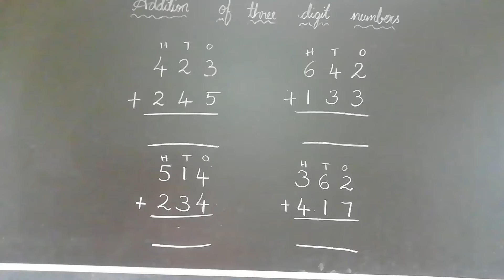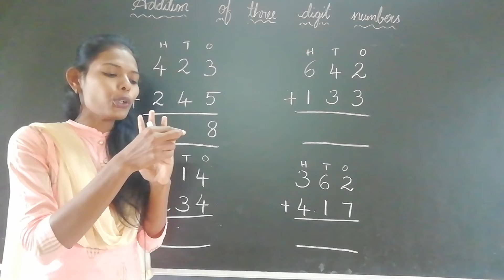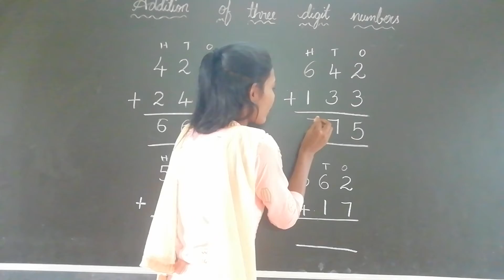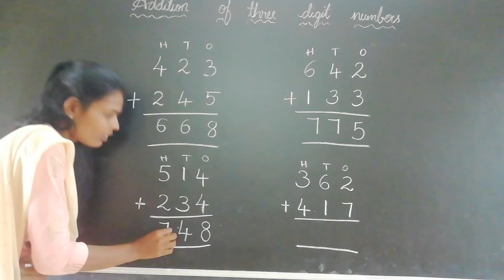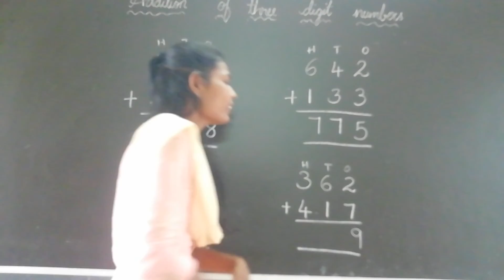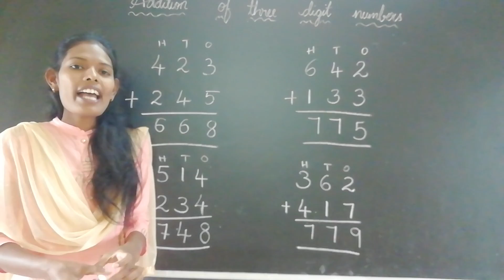Addition of three digit numbers.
# Addition  #3 digit numbers.